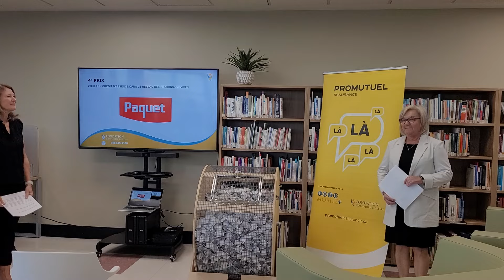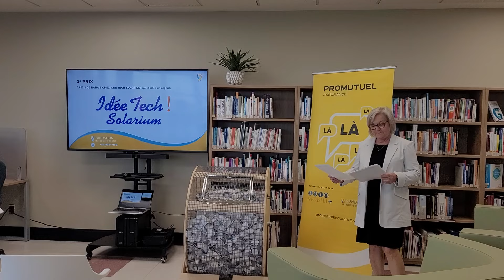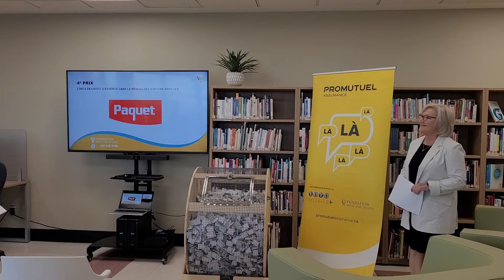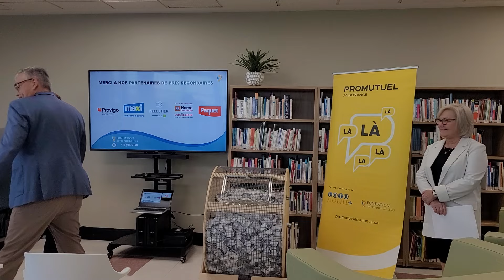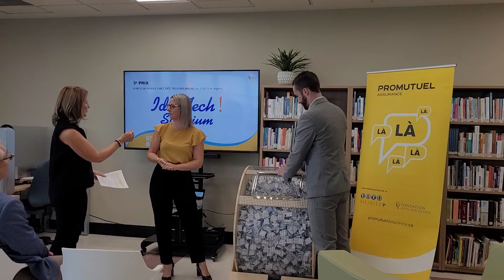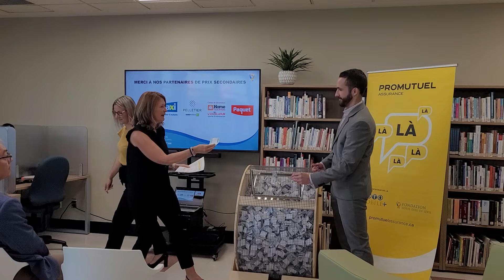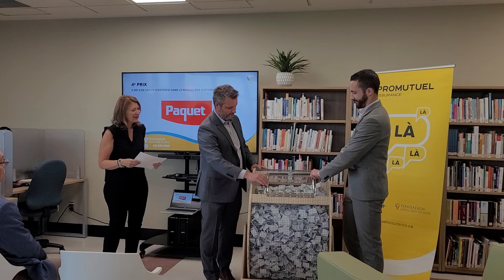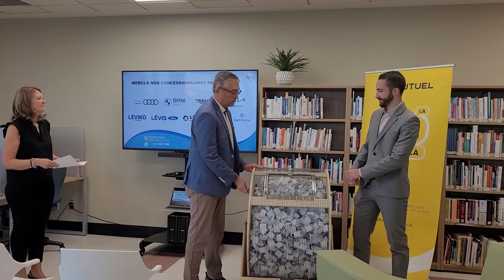Gagnants des grands tirages de la Loto Mobile + 2024, présentée par Promutuel Assurance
🎉ALERTE BONNE NOUVELLE | Félicitations aux gagnants des grands tirages de la Loto Mobile +, présentée par Promutuel Assurance! 🎉

💛𝟏𝐞𝐫 𝐩𝐫𝐢𝐱 : 𝟒𝟓 𝟎𝟎𝟎 $ 𝐞𝐧 𝐜𝐫é𝐝𝐢𝐭 𝐚𝐮𝐭𝐨 𝐨𝐮 35 𝟎𝟎𝟎 $ 𝐞𝐧 𝐚𝐫𝐠𝐞𝐧𝐭
- Claire Nolet, billet no 3503

💛𝟐𝐞 𝐩𝐫𝐢𝐱 : 𝟐𝟓 𝟎𝟎𝟎 $ 𝐞𝐧 𝐜𝐫é𝐝𝐢𝐭 𝐚𝐮𝐭𝐨 𝐨𝐮 15 𝟎𝟎𝟎 $ 𝐞𝐧 𝐚𝐫𝐠𝐞𝐧𝐭
- Raymond Roy, billet no 3574

💛𝟑𝐞 𝐩𝐫𝐢𝐱 : 𝟓 𝟎𝟎𝟎 $ de rabais 𝐜𝐡𝐞𝐳 Idée Tech Solarium 𝐨𝐮 𝟐 𝟎𝟎𝟎 $ 𝐞𝐧 𝐚𝐫𝐠𝐞𝐧𝐭
- Yvon Ouzilleau, billet no 7332

💛𝟒𝐞 𝐩𝐫𝐢𝐱 : 𝟐 𝟎𝟎𝟎 $ 𝐞𝐧 𝐜𝐫é𝐝𝐢𝐭 𝐝'𝐞𝐬𝐬𝐞𝐧𝐜𝐞 𝐝𝐚𝐧𝐬 𝐥𝐞𝐬 𝐬𝐭𝐚𝐭𝐢𝐨𝐧𝐬-𝐬𝐞𝐫𝐯𝐢𝐜𝐞 Paquet et fils ltée
- Lyse Tanguay Samson, billet no 7088

Nos concessionnaires partenaires : Audi Lévis | BMW Lévis | Gosselin Auto St-Nicolas | Kia Lévis | Lévis Ford | Léviko Hyundai | Lévis Honda | Lévis Toyota | Volkswagen Saint-Nicolas |